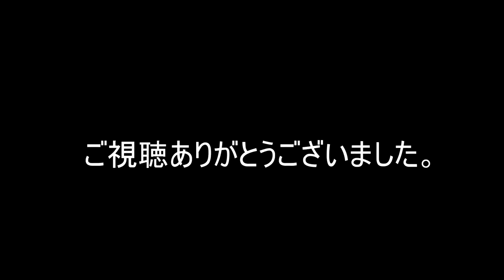バスケットマンニュース 【速報】楽天モバイルの端末が届かない原因が判明か！？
楽天アンリミット最終日午後に家族の分を滑り込みで申し込みましたが
端末がまだ届いていません・・・

my楽天モバイルのステータスはMNP転入準備中のまま

あまりにも時間がかかりすぎてるので本日問い合わせたら
端末が確保できていなく発送できてないそうです

いろんなパターンがありそうです
自分の場合はこうだったなどありましたらコメントください

4/17追記
端末発送の連絡がありましたmnp期限内に届きそうです